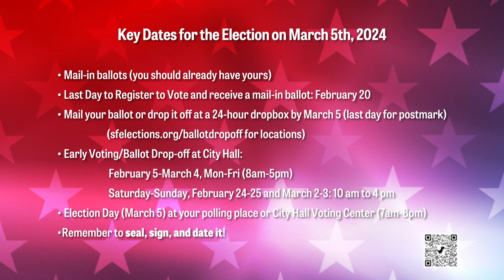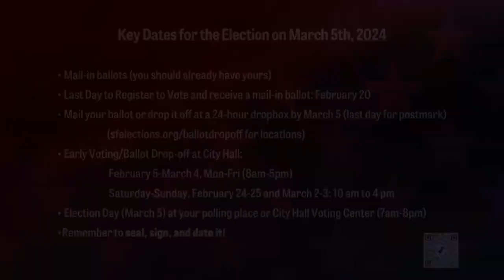Yvette Corkrean, candidate for State Senator, District 11, March 2024 election